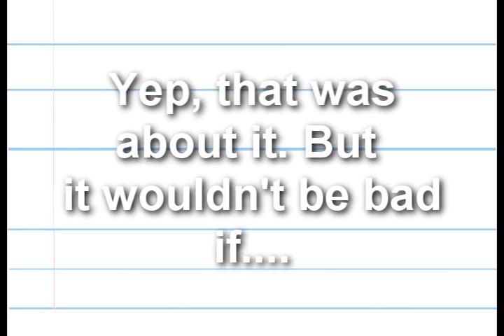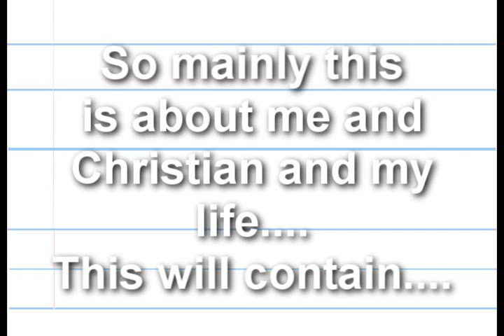Once upon a Heart-Break... Trailer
This is based off a true story
AKA: My life
So things might not happen like u want them too